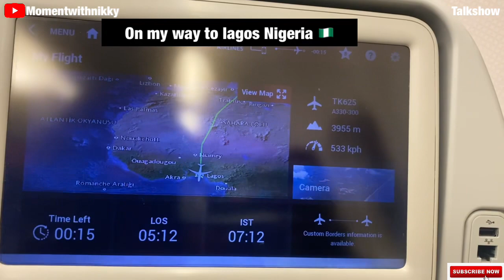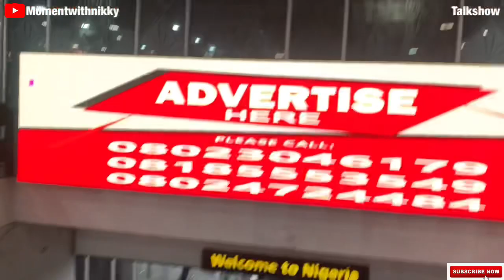Traveling from Cyprus to Lagos with Turkish Airlines | Holiday Adventure 2021! ✈️| Join the Journey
Today’s episode is going to be a travel vlog 😊Travel with me to lagos Nigeria ..